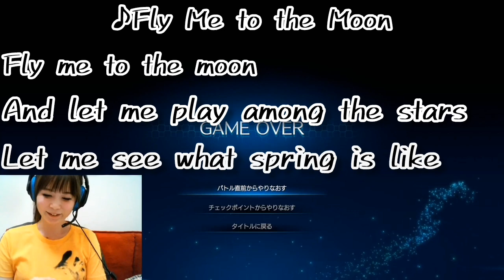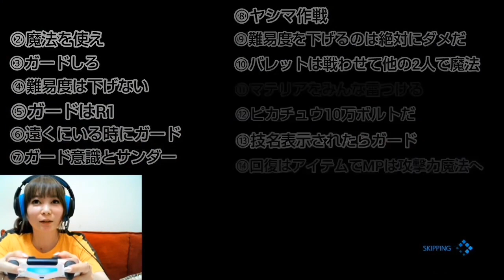【しょこたん】エアバスター戦完全版【FF7R】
2020年4月11日に配信されたしょこたんのFF7リメイク生配信切り抜き（2日目～3日目）
chapter7 伍番魔晄炉の罠エアバスター戦

前半の山場エアバスター戦です。
ゲーム実況史に残る伝説の一戦をどうぞ。

しょこたんこと中川翔子のやりたいことを好き放題にアップしていくyoutubeチャンネル『中川翔子の「ヲ」』。

ファイナルファンタジーⅦリメイクの生配信動画を切り抜きで配信しています。

ゲームの内容よりもしょこたんのリアクションや語録にフォーカスをあてた編集となっています。

リアタイで見ていたけど、この膨大な時間の動画を見返すのは大変っていう人だったり、しょこたんファンのヲともだちの皆さんはもちろん、まだよくしょこたんの事を知らない方にもしょこたんの魅力を伝えていきたいです！

[1日目]【FF7 リメイク】ゲームプレイ配信中！ファイナルファンタジーⅦ リメイク

[2日目～3日目]【FF7 リメイク】目指せ12時間生放送！ ゲームプレイ配信中！ファイナルファンタジーⅦ リメイク

[4日目]【FF7 リメイク】ゲームプレイ配信中！ファイナルファンタジーⅦ リメイク

[5日目]【FF7 リメイク】ゲームプレイ配信中！ファイナルファンタジーⅦ リメイク

[6日目]【FF7 リメイク】12時間ゲームプレイ配信中！ファイナルファンタジーⅦ リメイク

[7日目]【FF7 リメイク】ゲームプレイ配信中！ファイナルファンタジーⅦ リメイク

[8日目]【FF7 リメイク】ゲームプレイ配信中！ファイナルファンタジーⅦ リメイク

[9日目]【FF7 リメイク】ゲームプレイ配信中！ファイナルファンタジーⅦ リメイク

[最終回]【FF7 リメイク】10時間ゲームプレイ配信中！（10日目）ファイナルファンタジーⅦ リメイク

[番外編]【FF7 リメイク】ティファルート&バハムートに挑戦！ファイナルファンタジーⅦ リメイク